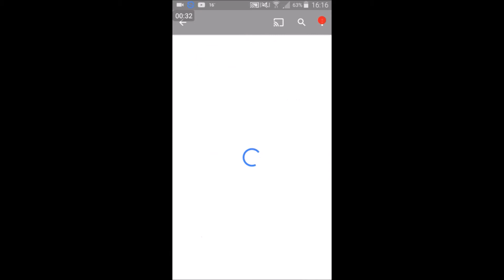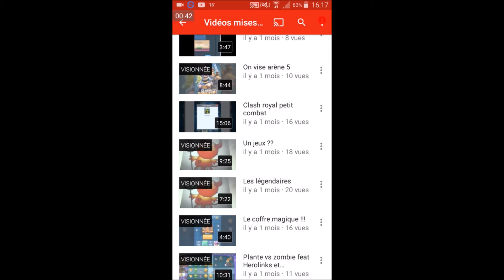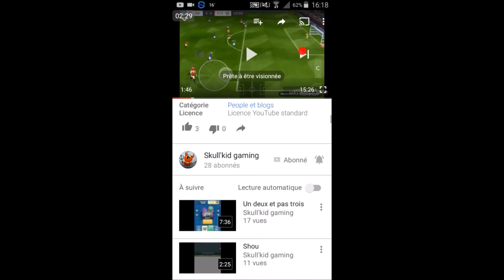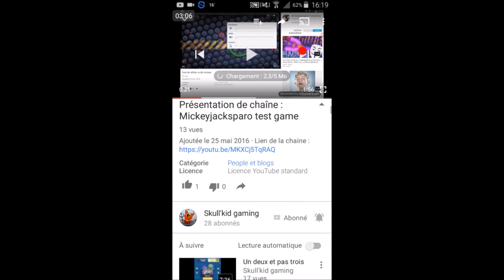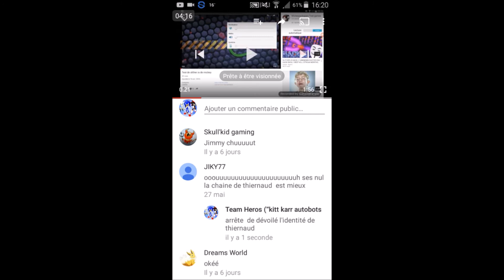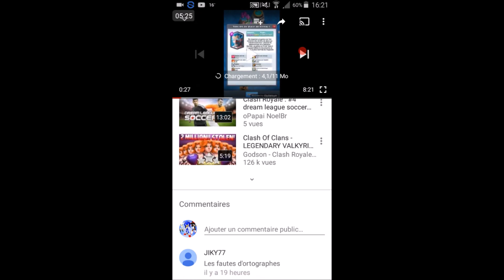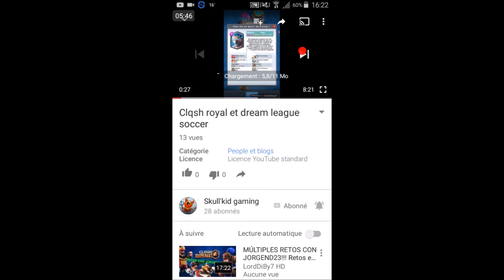Présentation De Chaine #2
Episode 2 : Skull'kid gaming. Bonjour à tous et à toutes c'est moi Team Heros je m'excuse de ne pas avoir envoyer la 2nd présentation de chaine. Voici le lien de sa chaine